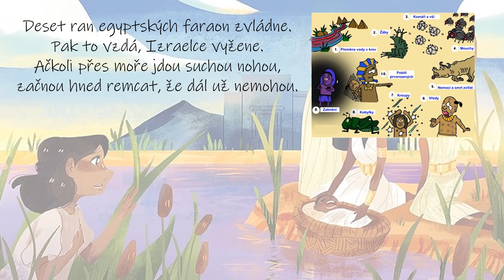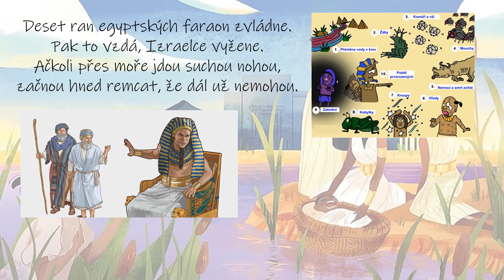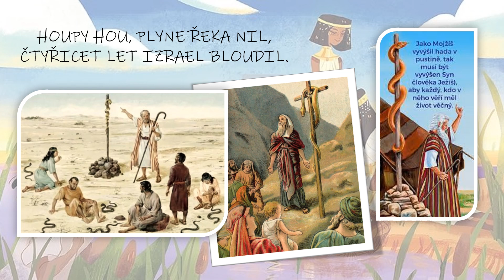Mojžíš na vlnách Nilu - dětské biblické písně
Hudba a text: Teena Axolotl, 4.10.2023
1. Mojžíš se kolébá na vlnách Nilu,
dcera faraona všimne si jej.
Na dvoře vyrůstá židovský chlapec,
jednou však porve se, tak musí utéct.

R: Houpy hou, plyne řeka Nil, čtyřicet let Izrael bloudil.
Houpy hou, plyne řeka Nil, čtyřicet let Izrael bloudil.

2. Deset ran egyptských faraon zvládne.
Pak to vzdá, Izraelce vyžene.
Ačkoli přes moře jdou suchou nohou,
začnou hned remcat, že dál už nemohou.

R:

3. Manu a křepelky Hospodin dává.
Mojžíše pozve na horu Sinaj.
Desatero zásad vzkážou nebesa,
deset přikázání Mojžíš vytesá.